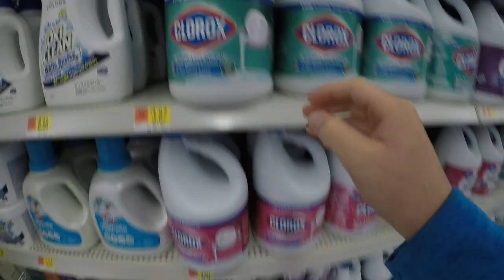MESSING AROUND IN WALMART!!! +MORE (1st Vlog)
This video is about first vlog